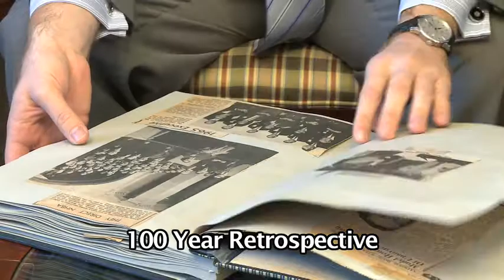Building on 100 Years in Business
There is 100 years of history behind the houses built by Starward Homes, with the foundation for the company laid by the grandfather of current owner Ward Campbell. Generations have built on that foundation, creating neighbourhoods throughout the Golden Horseshoe.